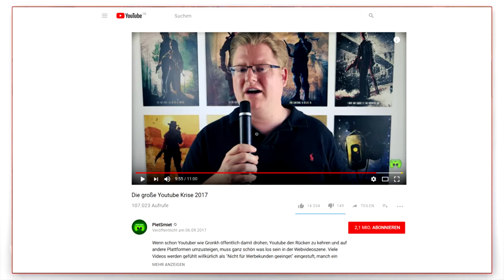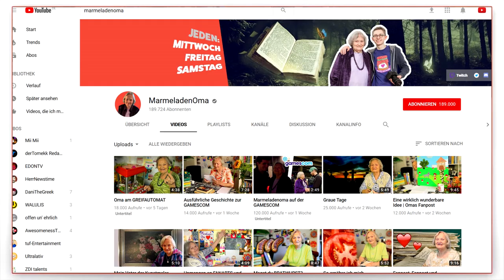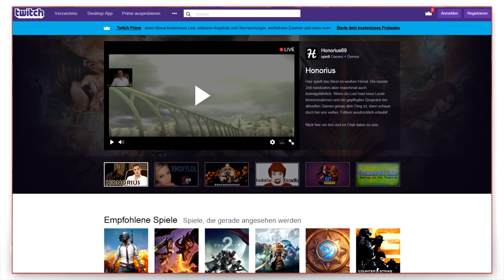Piet: Die große Youtube Krise 2017 | YOUTUBE NEWS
Thema:
- Piet von Pietsmiet spricht über die großen Youtube Krise 2017